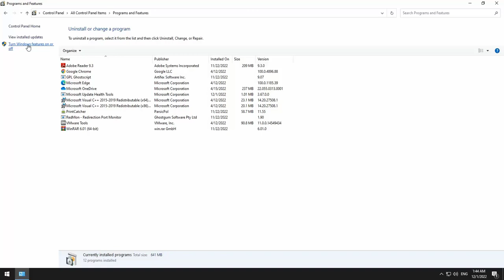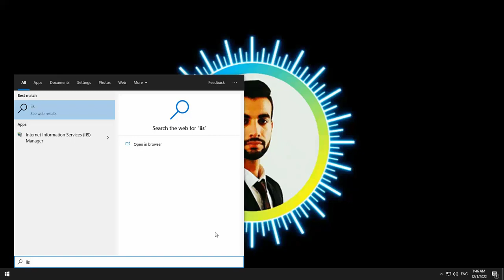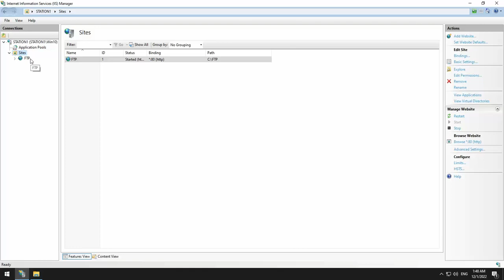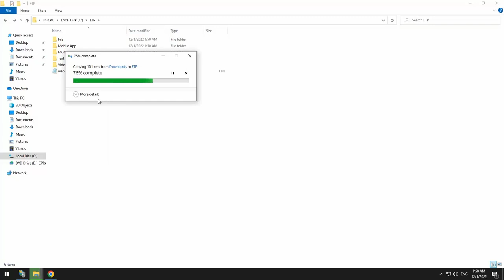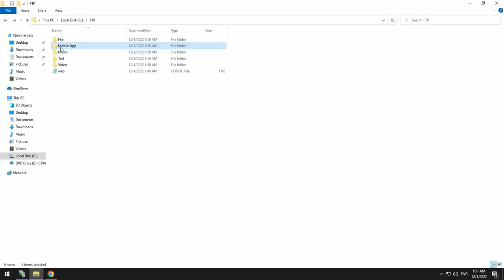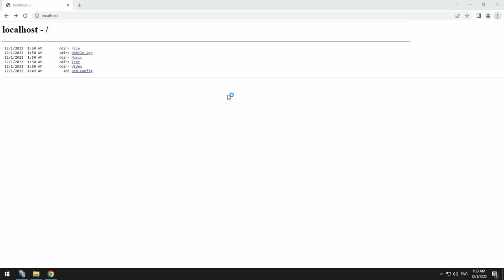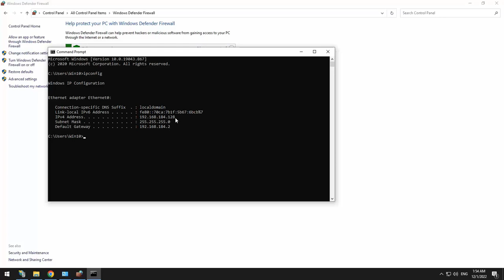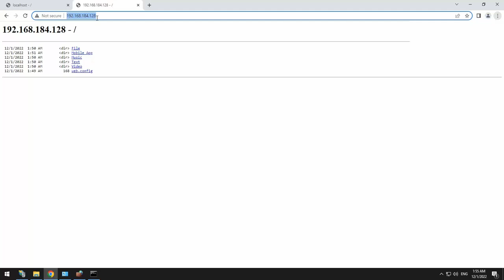اف تی پی سرور در ویندوز (FTP Server in Windows)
آموزش راه اندازی اف تی پی سرور در ویندوز همراه با نکات کاربردی
Tutorial of Run FTP Server in Windows with Practical Tips